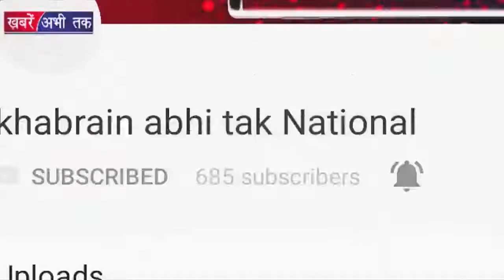हे राम | Khabrain Abhi Tak Live